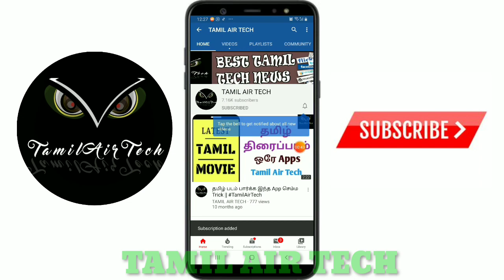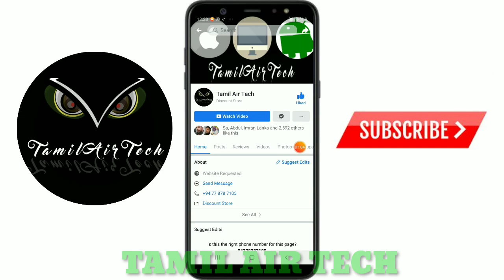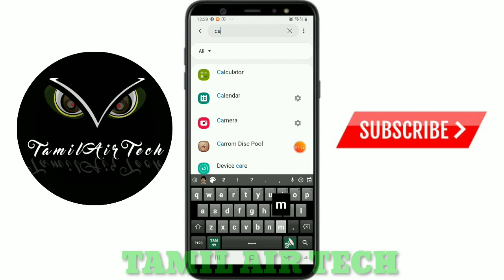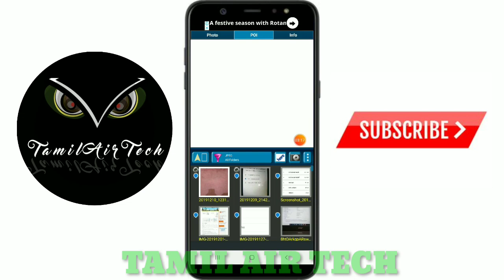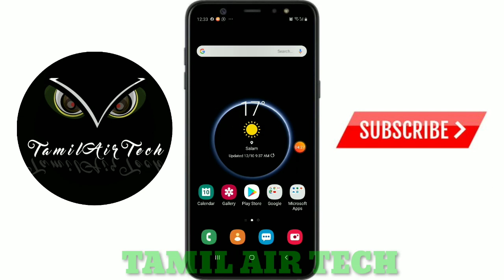போட்டோவை வைத்து லைவ் லொகேஷன் பார்க்கலாம்